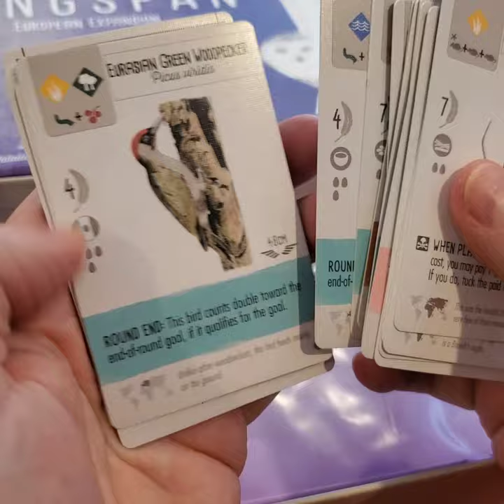Wingspan European Expansion Hyper Unboxing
We take flight and dive in to this box at Hyper Speed

If you liked this, you'll love our show. check out our weekly board game review podcast